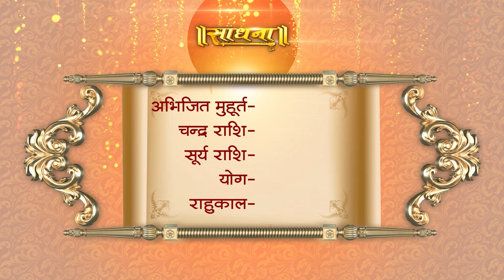Aaj Ka Panchang | 11 October 2024 | Sadhna TV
Thanks.